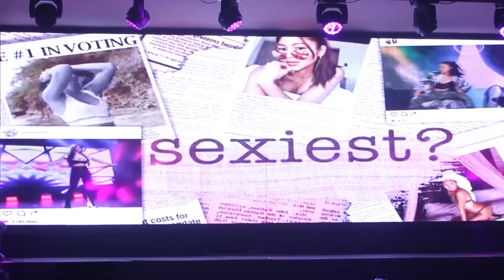Nadine Lustre unleashes the Curvalicious movement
Naging matagumpay ang event ni Nadine Lustre kung saan inilunsad niya ang Curvalicous Movement kasama pa sina Kiana Valenciano at Lauren Reid.